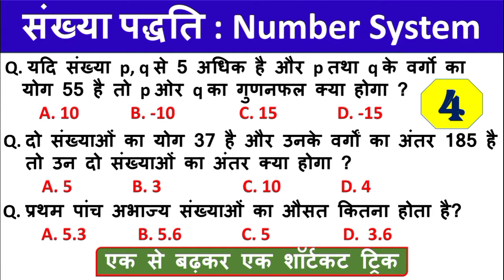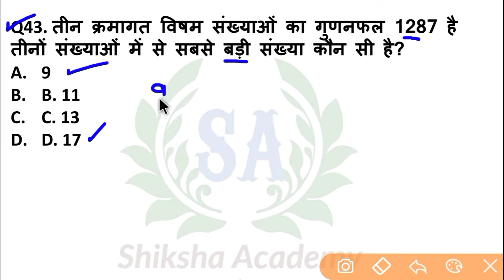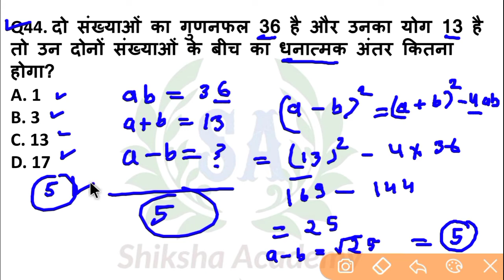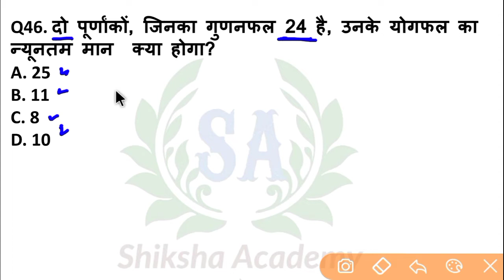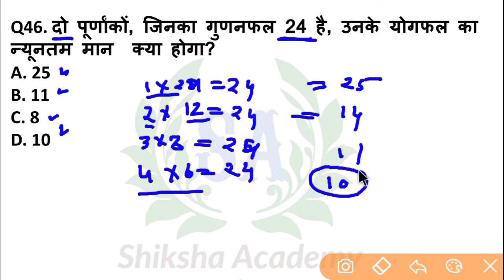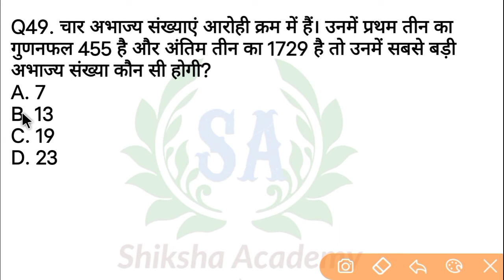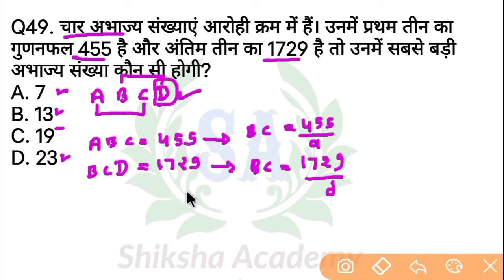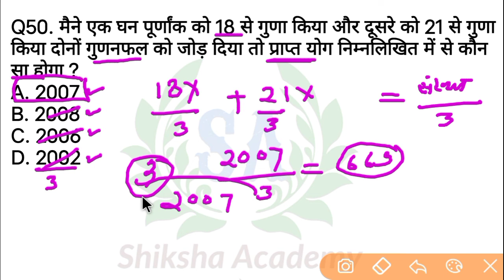NUMBER SYSTEM QUESTION FOR SSC EXAM ! SSC MANTHS QUESTION IN HINDI ! SSC GD CONSTABLE EXAM QUESTION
शिक्षा एकेडमी परिवार में आपका स्वागत है